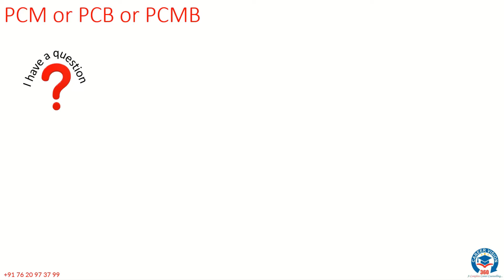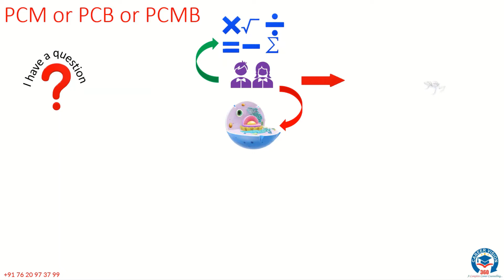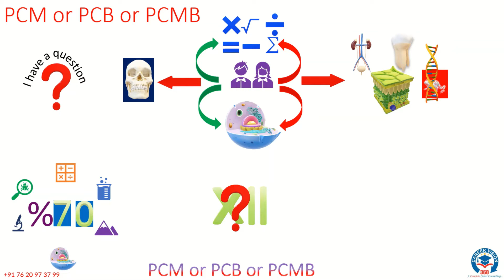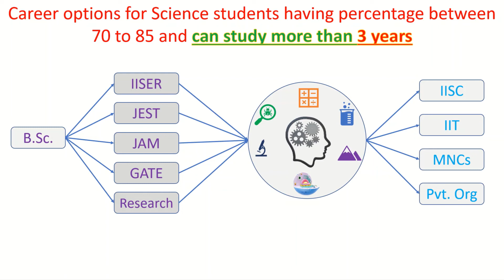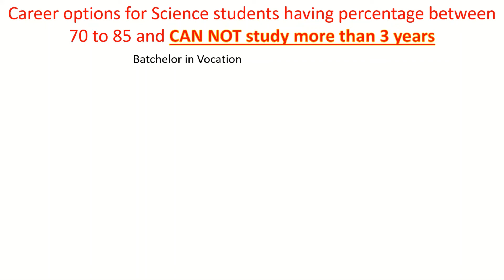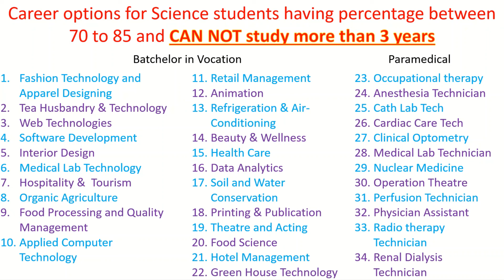Who Should And Who Should Not Try NEET?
This video speaks about
- Career options if you secured less marks in NEET